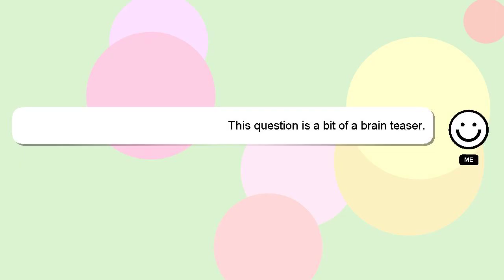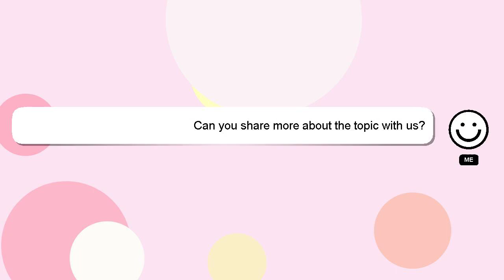How to check mobile screen test?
Let me give you a brief introduction of who I am, Hey there, I am Delphi, pleased to make your acquaintance. I am here to assist you in getting the answers you need. - How to check mobile screen test?

I welcome your comments and chats if you have more detailed queries. I will express my appreciation for your answer by 'hearting' it.

*2 What we are experimenting :*